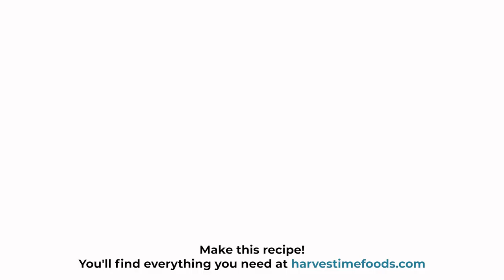Kale Christmas Salad Recipe with Pomegranate and Walnuts | HarvesTime Foods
This refreshing salad uses fresh pomegranate seeds, avocado and walnuts for a flavorful and colorful holiday salad. It has the perfect colors for your Christmas dinner table AND it’s a delicious, healthy addition. Find the ingredients online at harvestimefoods.com

Here's the ingredient list:

½ bunch of kale
¼ tsp sea salt
½ lemon juice
½ avocado
¼ cup pomegranate seeds
1 handful cilantro
¼ raw walnuts
Olive oil